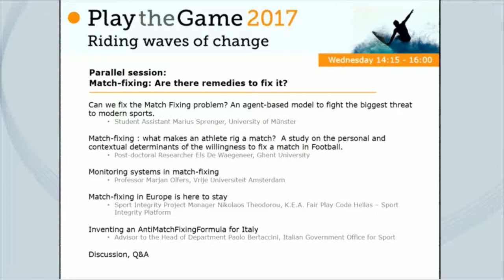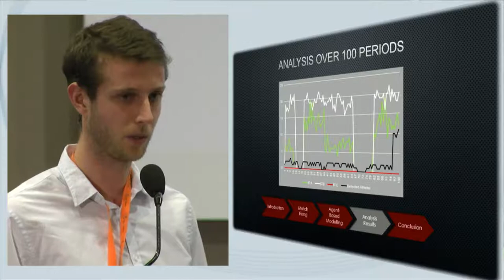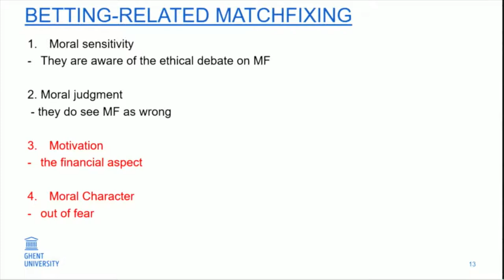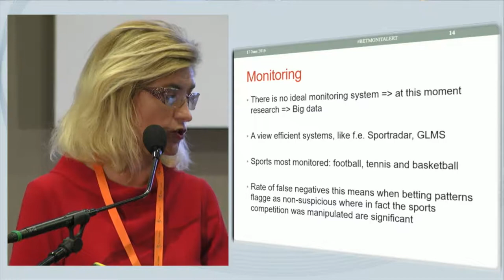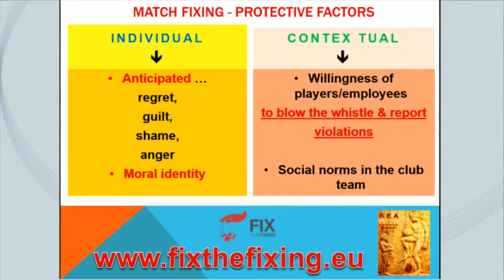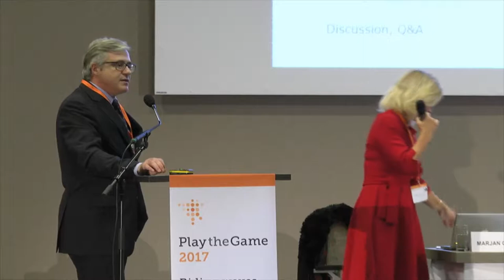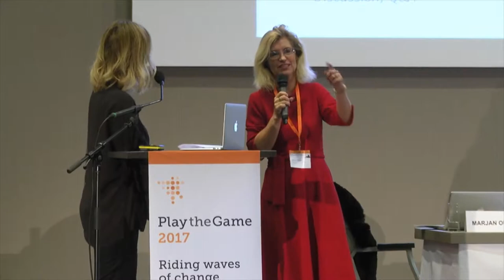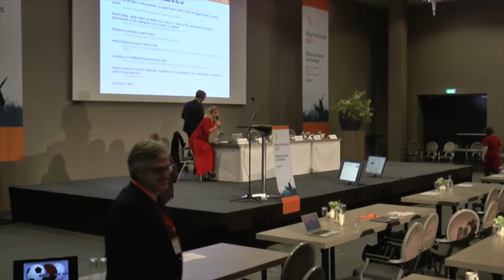Match-fixing (2): Are there remedies to fix it?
Play the Game 2017 - Match-fixing: Are there remedies to fix it?
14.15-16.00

Chair: Marjan Olfers

Speakers:

Play the Game 2017 operated under the subtitle “Riding waves of change" and gathered around 400 journalists, scientists and sport officials on the 26-30th of November in Eindhoven, The Netherlands.